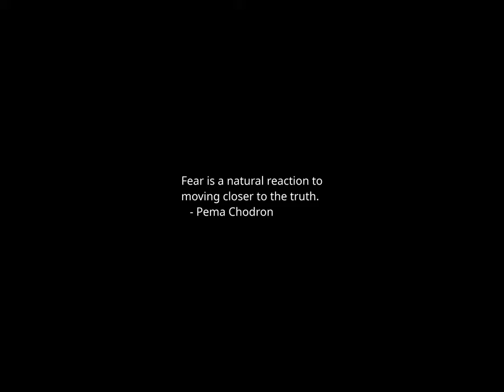Sunset Time-lapse: Thursday, December 07, 2023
Today's headlines:

Texas AG says abortions still prosecutable despite court exemptions

Harris, Emhoff celebrate start of Hanukkah: 'even in darkness, we can bring forth the light'

New York lawmakers condemn firing of shots outside Albany synagogue

New York Democrat suspends campaign for Santos's former seat, backs Suozzi

Pennsylvania representatives call on UPenn board to remove Magill

Florida Democrats pen letter calling for DeSantis to end book bans

Centenarian Pearl Harbor survivors return to honor those who were killed 82 years ago

Bills coach says he regrets 9/11 reference made during 2019 team talk

Biden praised by progressives for push to combat drug prices